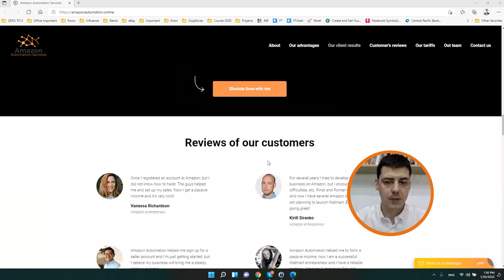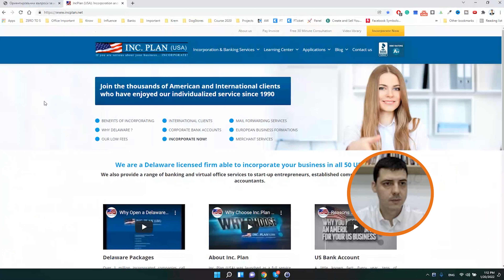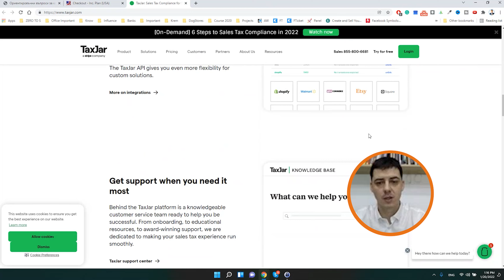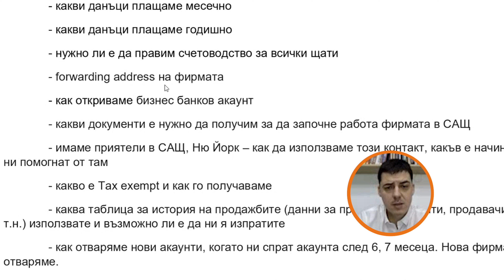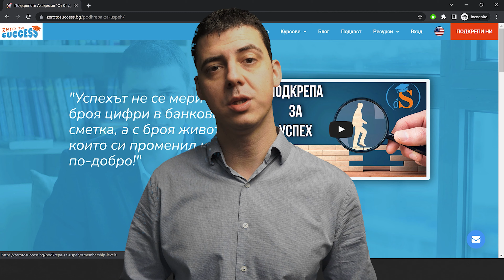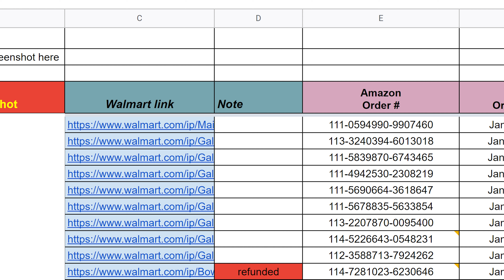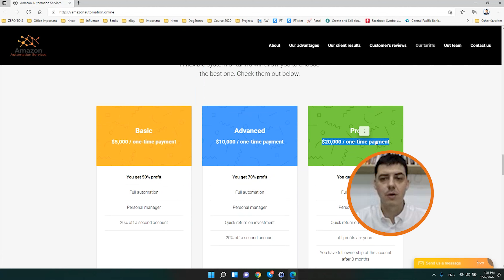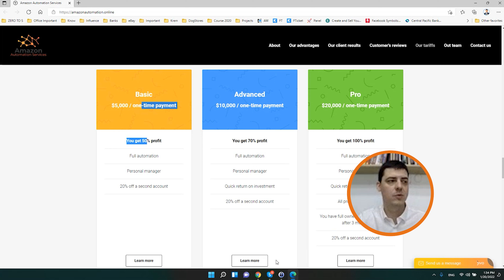Дропшипинг в Амазон. Как да продаваме стоки в Амазон.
Amazon Дропшипинг Късно ли е?

Все повече хора от България се интересуват от дропшипинг бизнес. В академия "От 0 До Успех" можеш да научиш всичко за онлайн търговията и дропшипинга. Дропшипинг с Амазон .

00:00 - Най-важното, което трябва да знаем за Амазон.
01:34 - Как да започнем продажби в Амазон. Как да открием фирма в Америка за развитие на дропшипинга.
02:40 - Какви услуги да използваме в САЩ за регистрация на фирма в САЩ.
03:00 - Как да стартираме фирма в САЩ.
05:00 - Счетоводство на фирма в Америка (САЩ).
07:00 - Колко струва счетоводството. Какви данъци се плащат на фирма в САЩ.
08:00 - Как да се свържем с IRS при проблем.
09:01- Fortwarding адрес.
10:19 - Какви документи ни трябват, за да продаваме в САЩ.
14:00 - Амазон акаунт за ФБА или ФБМ.
19:00 - Регистрация на акаунт в Amazon.
21:00 - Колко е минимумът, за да правим бизнес в Амазон.
35:00 - Каква фирма да открием LLC или LTD
38:00 - Stelth акаунтите в Amazon
39:00 - eBay дропшипинг в Англия като физическо лице.